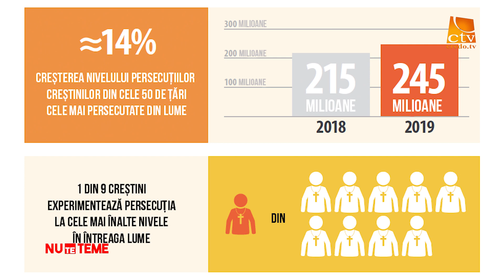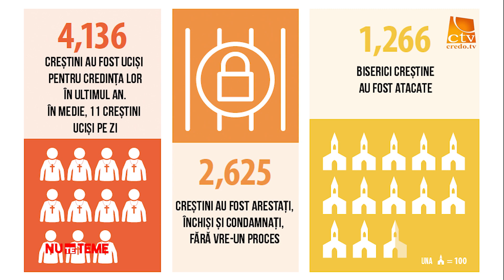Persecuția creștinilor | Nu te teme | 02